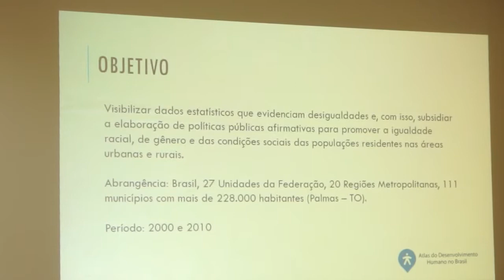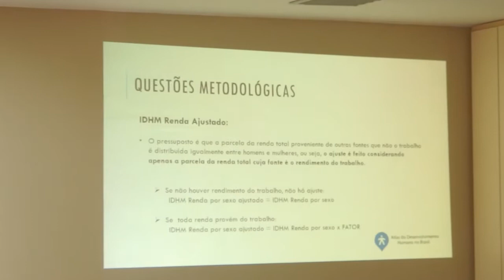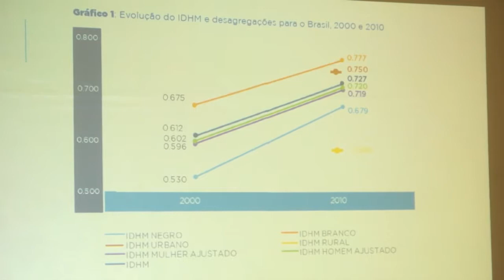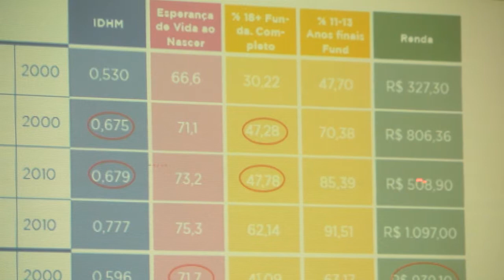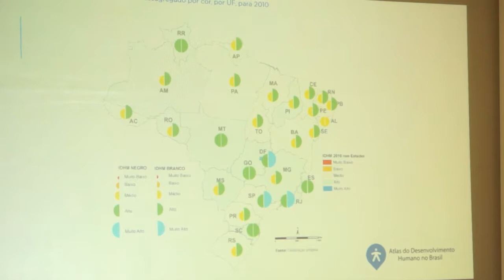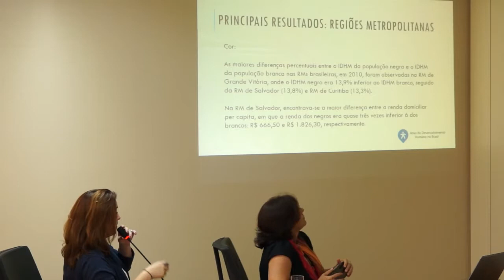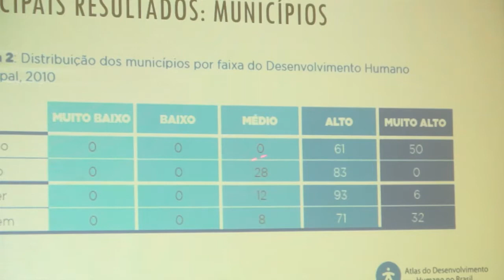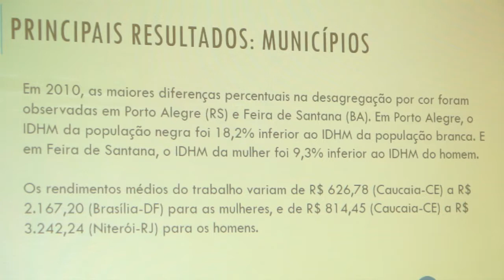Lançamento do relatório Desenvolvimento Humano para Além das Médias - íntegra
O relatório Desenvolvimento Humano para Além das Médias: Índice de Desenvolvimento Humano Municipal por cor, sexo e situação de domicílio, lançado nesta quarta-feira, 10 de maio, apresenta uma radiografia das desigualdades e semelhanças entre mulheres e homens, negros e brancos, e populações urbanas e rurais no Brasil. Os dados são referentes aos anos de 2000 e 2010.